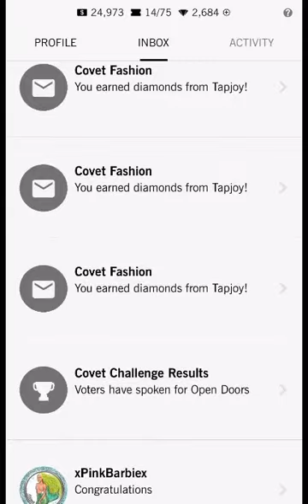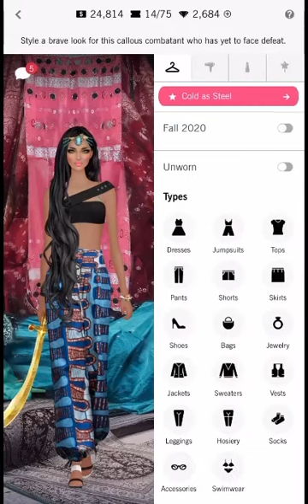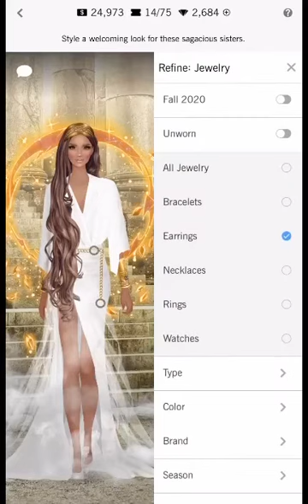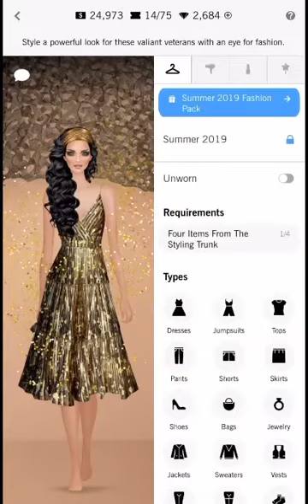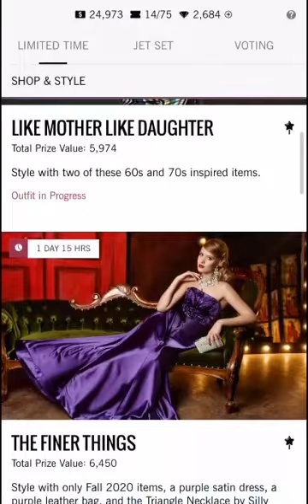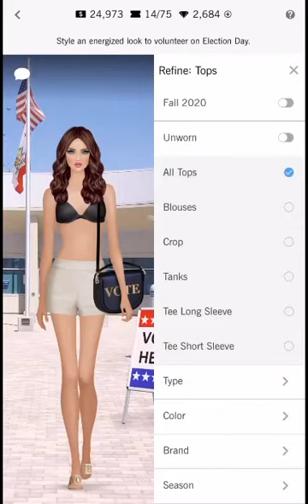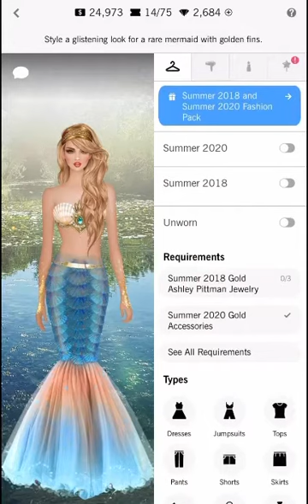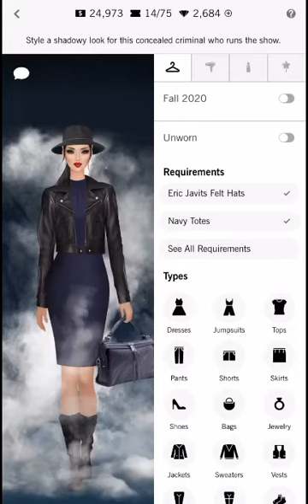Covet fashion | daily challenge | cold as steel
Trending: required items , people have used the cc silver overskirt and silver tops. Or the route I did blue pants and black bathing suit top. Mostly Black hair with gold HA. red or neutral lips. Goddess glow prop popular .